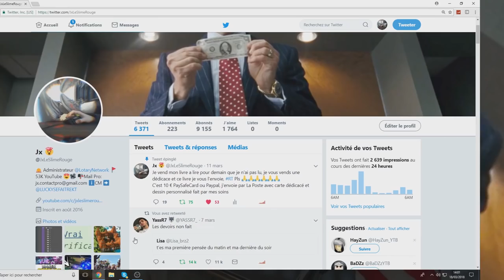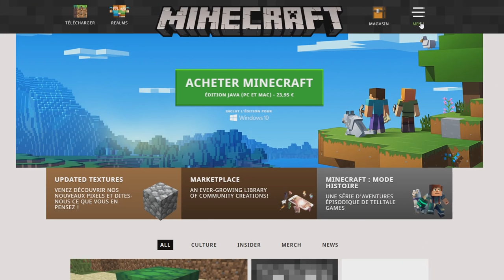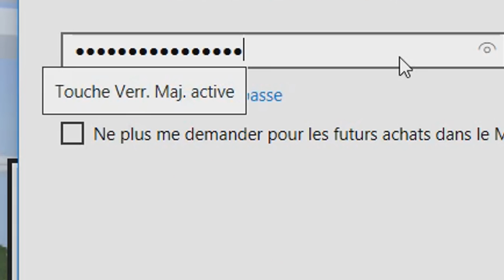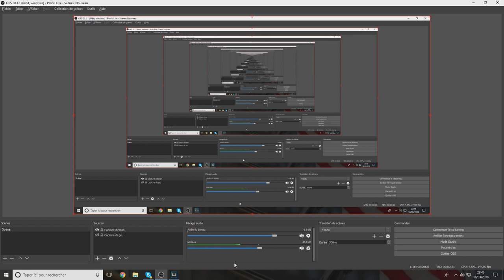LE MINECRAFT CACHÉ GRATUIT DE WINDOWS!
• Ventes flash -70 % sur l' High-Tech Amazon

🖊️ Description  🖊️

• 📞 Teamspeak : ts.lotary.fr